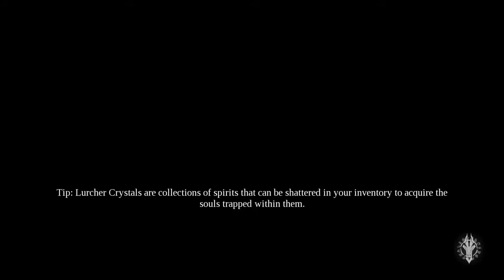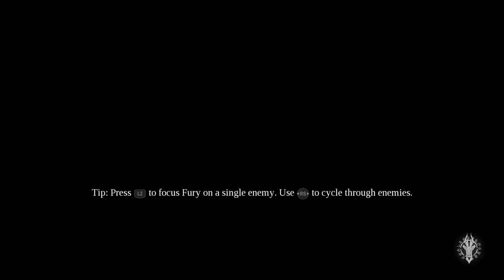DarkSide 3 Part 1 gameplay Searches of the Seven deadly sins